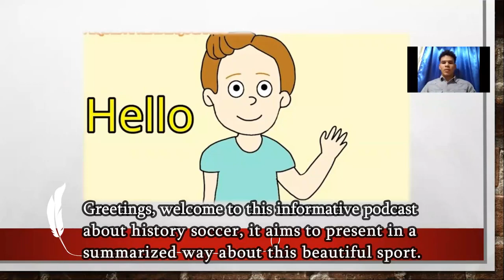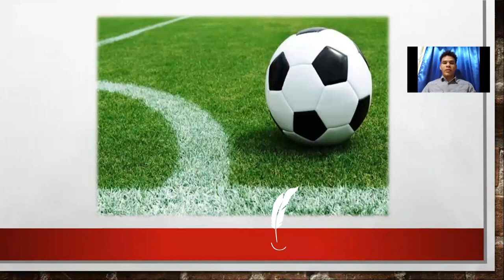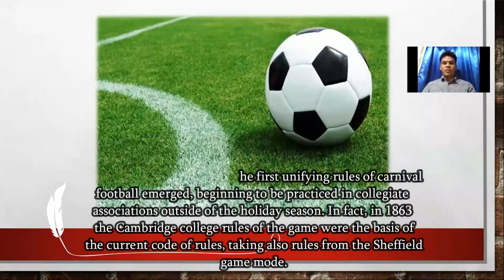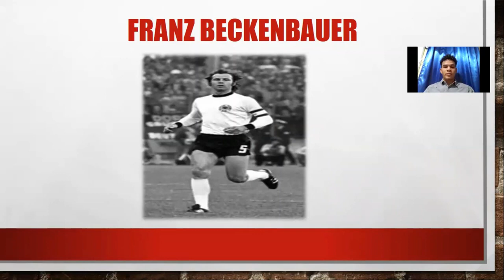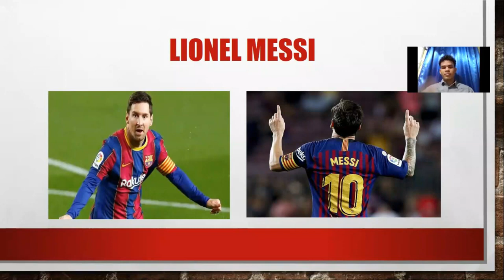LNNM Talks Project 2021 2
Teacher Cristopher Peralta
Interchange 3
Group 3